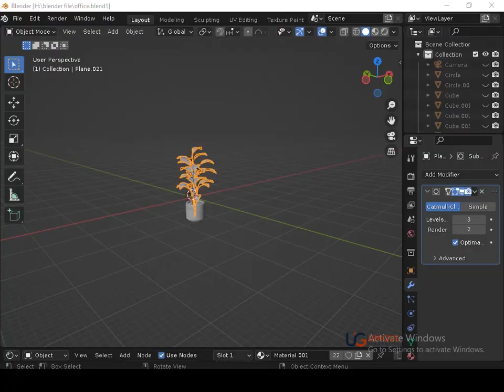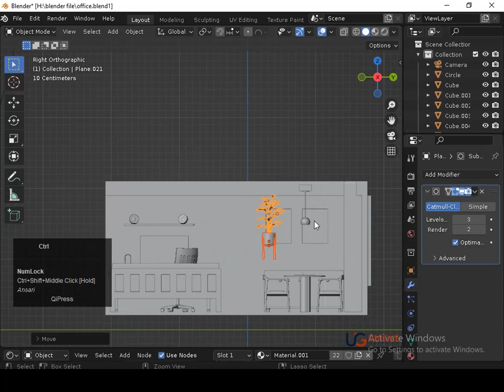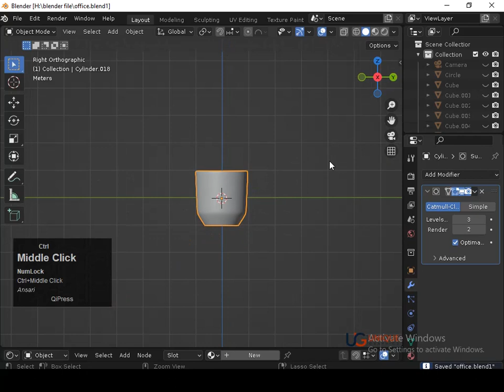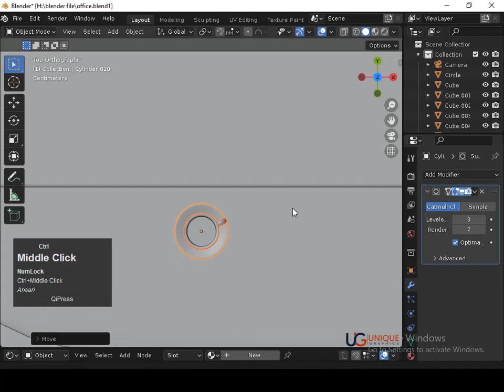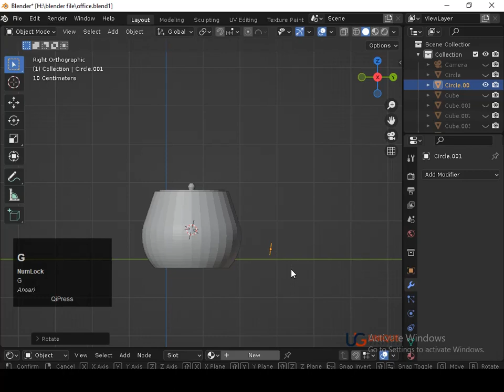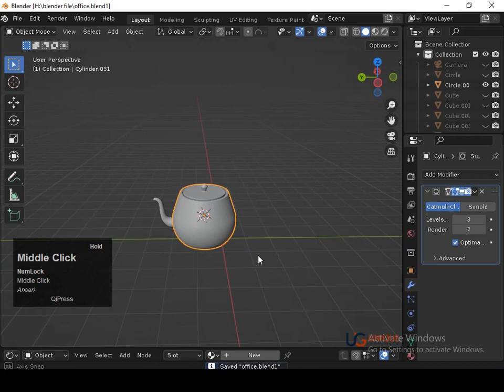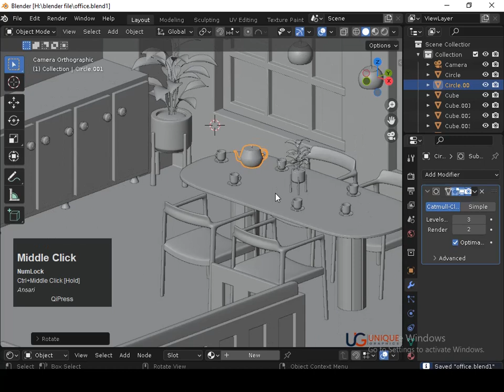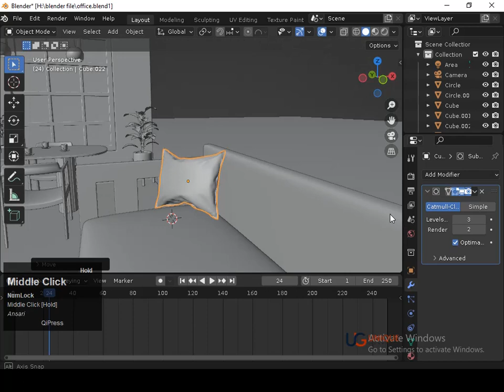how to create Interior Design in Blender | tutorial / 3d /